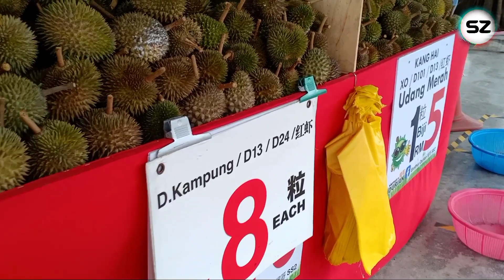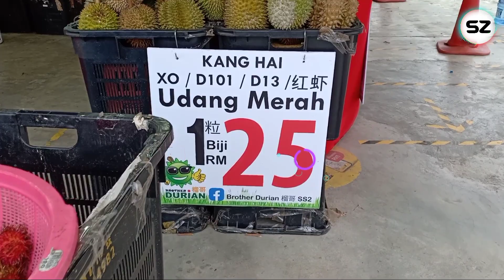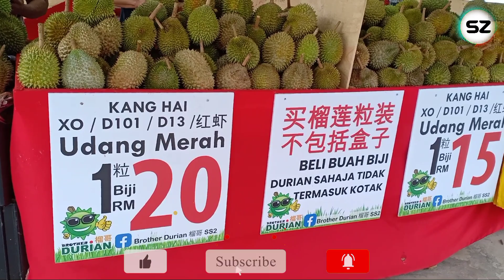Durian murah | Durian Udang merah | Durian ioi D13 sebiji Rm2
✳Udang merah ioi d13 1biji  Rm2 Rm5
Udang merah.   1 biji Rm10
Udang merah ioi d13 1biji Rm15
Udang merah  1biji Rm20
Musang king AAAA 1Kg Rm58 Rm48
Udang merah 1kg Rm30
durian ioi 1kg Rm30

DURIAN BLACK THRON 1KG RM8O

Sweet, Creamy or Bitter.. Yummy!! 🤤
✅ Our Durian Is Really Fresh 👍🏻
✅ After Removing Durian Contents, Directly Deliver to Your House 😄😉
Wow! Wow! Great Price!! 😍
♨️ Red Shrimp Durian Contents
Set A 500 g / box RM 45
Set B 500 g x 2 box RM 80
♨️ Durian Fill XO / D24
Set A 500 g / box RM 48
Set B 500 g x 2 box RM 90
♨️ Content of Durian Kang Hai
Set A 500 g / box RM60
Set B 500 g x 2 box RM110
Set C 500 g x 3 box RM159
♨️ Fill Musang King Durian
      Set A 500g/kotak RM75
Set B 500 g x 2 box RM145
Set C 500 g x 3 box RM200
♨️ Durian Contents IoI
♨️ Durian Butter Contents
❣️ For Orders Less than RM200
🚚 Delivery charges
The first 25 km Zone A RM15
Zone B to Zone F RM15 ++